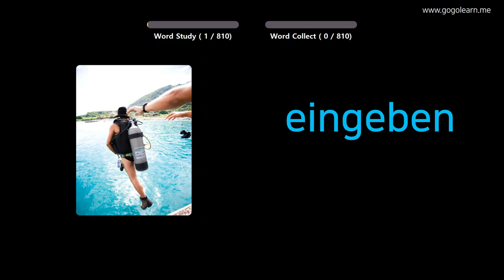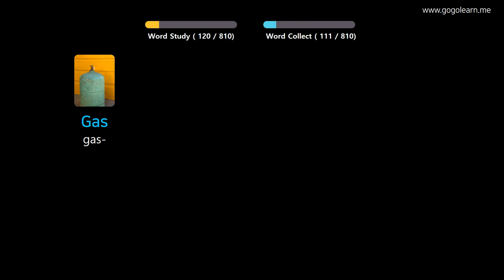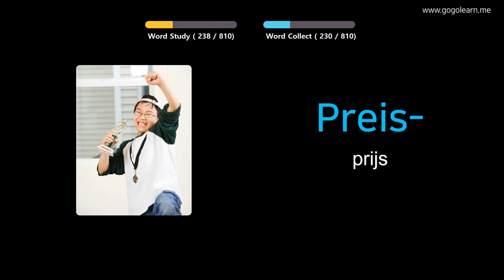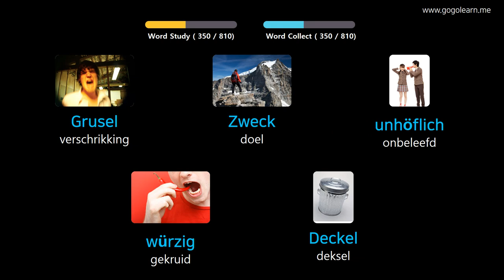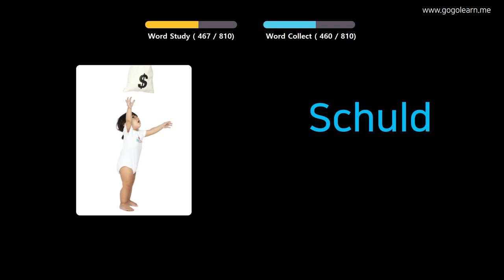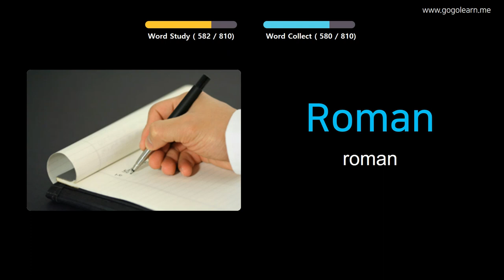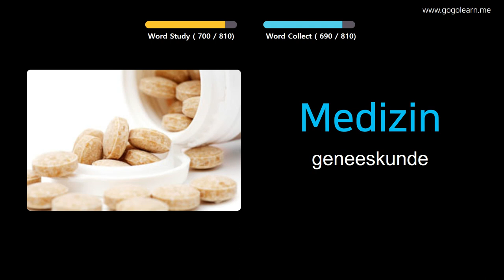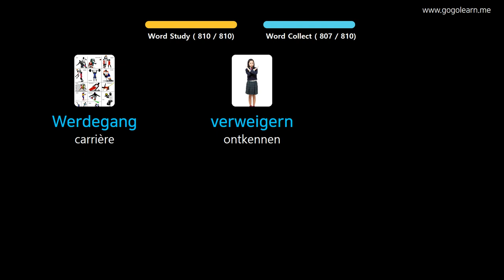Duitse Leren Door Middel Van Foto's |Duitse woordenschat Middelbare School | Golearn